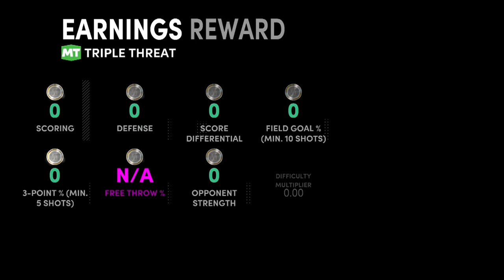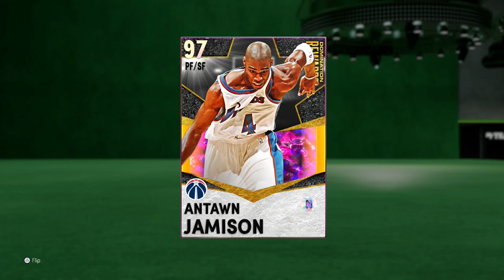How MyTEAM Almost BROKE ME.. 250+ TTO Games For Terry & Beck | NBA 2K21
Thank you, Ronnie... thank you.

Dickslinger gang🤘🏾